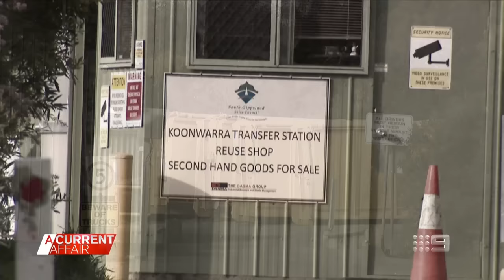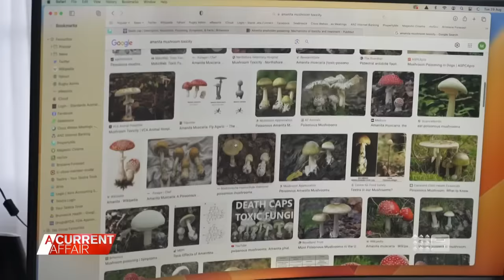Mushroom poisoning victims' son speaks publicly for first time at memorial | A Current Affair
| The son of mushroom poisoning victims Don and Gail Patterson spoke publicly for the first time today at a memorial – while the woman at the centre of the mysterious deaths, Erin Patterson, was absent from the service. (Broadcast 31 August, 2023)